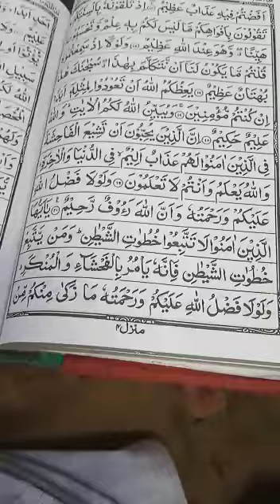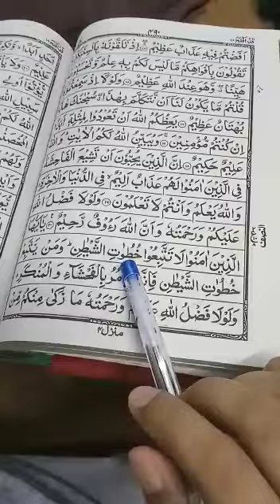Quran learning Lesson-34567